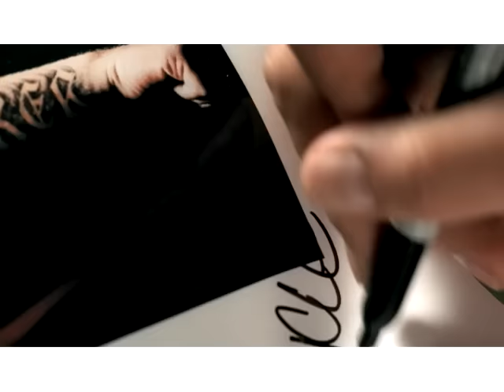Uncle Kracker - In A Little While (Official Video)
The official video for "My Girlfriend" by Uncle Kracker from his album 'Happy Hour' - available now!